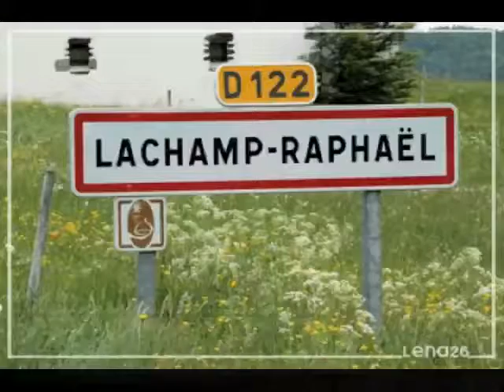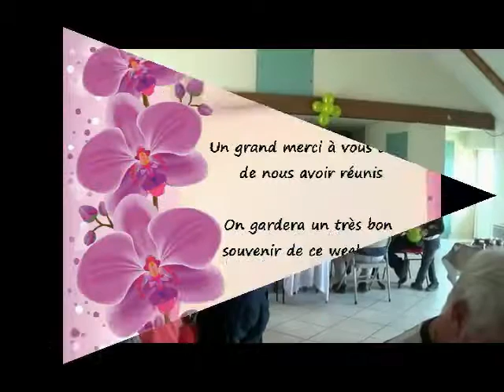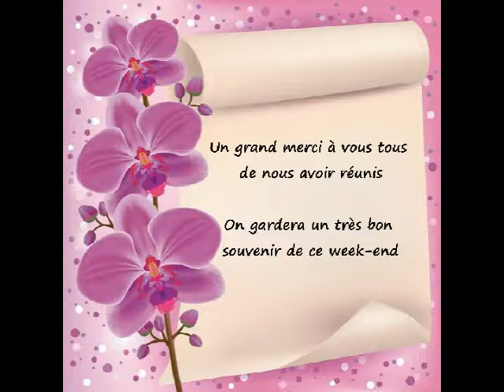Anniversaire à Lachamp-Raphaël